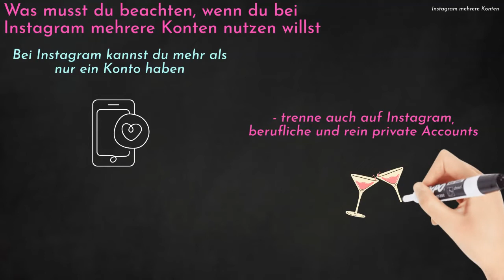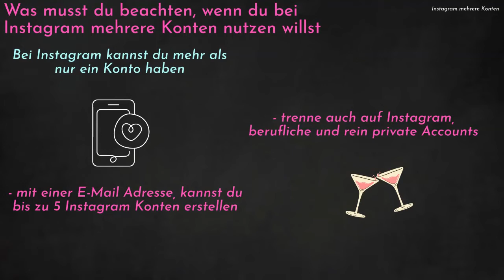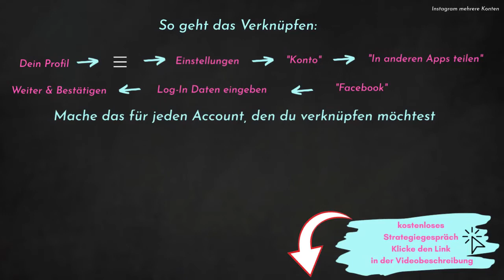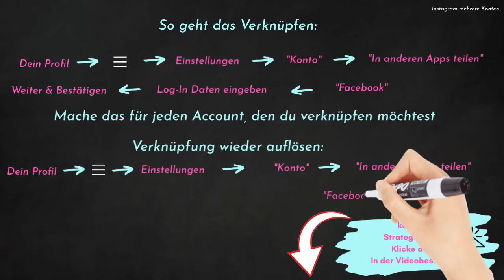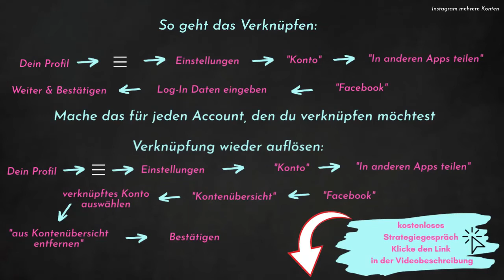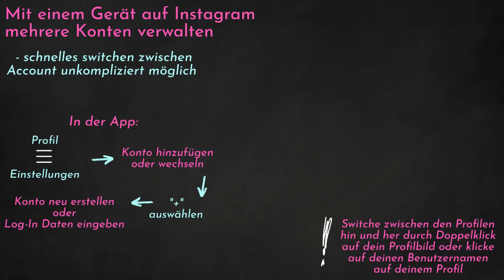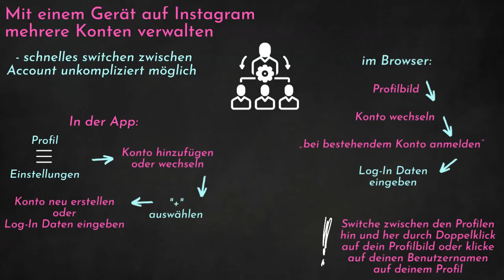INSTAGRAM MEHRERE KONTEN- Verwalten & Verknüpfen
Schreibe mir "DANKE" in die Kommentare, wenn du das liest!

Damit unterstützt du 100% kostenlos meinen Kanal!